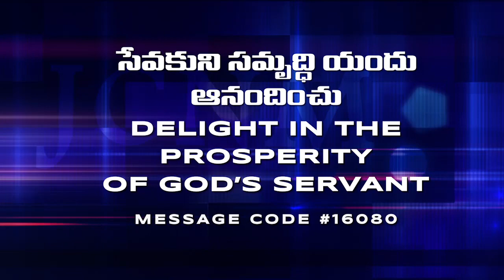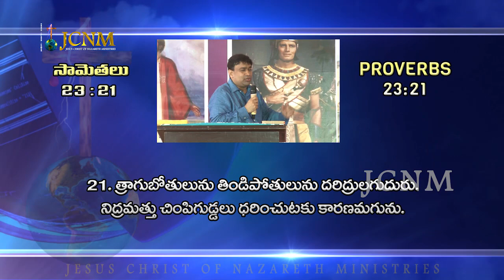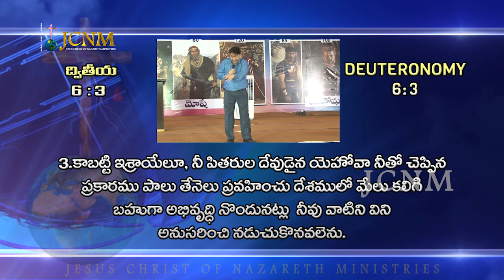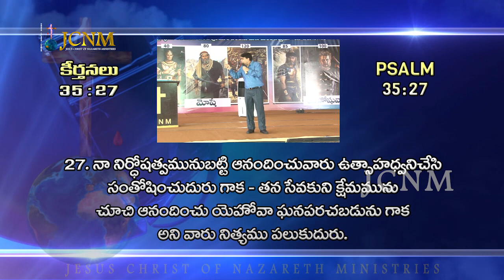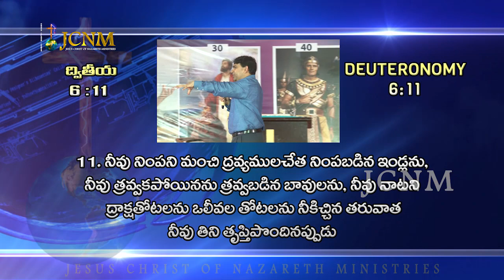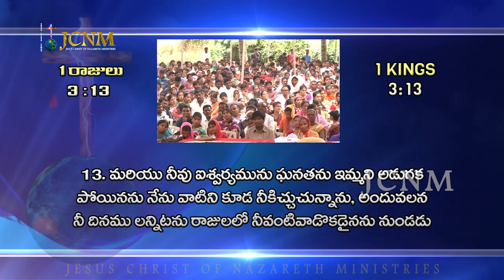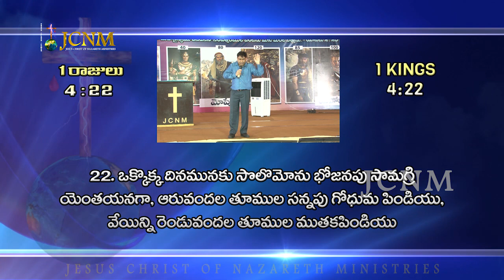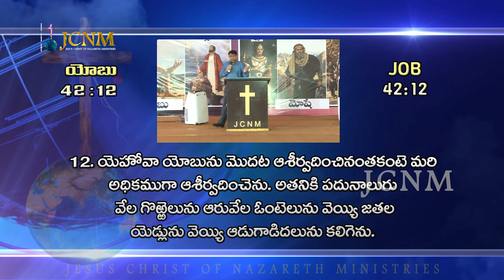సేవకుని సమృద్ధియందు ఆనందిస్తే #16080 A Sermon By K Shyam Kishore (4th Sept 2016)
Meeting ID 01: 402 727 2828
Meeting ID 02: 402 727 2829
Password: 12345